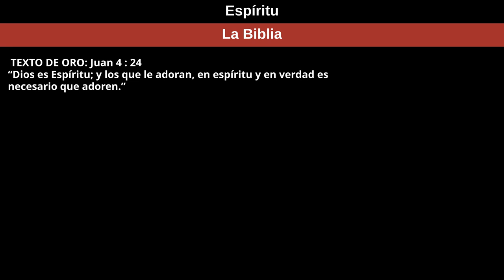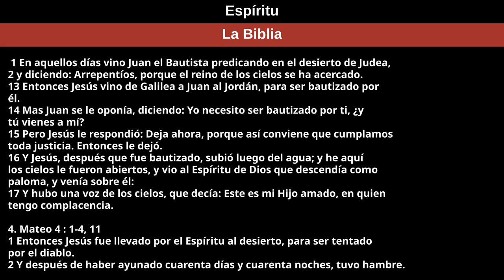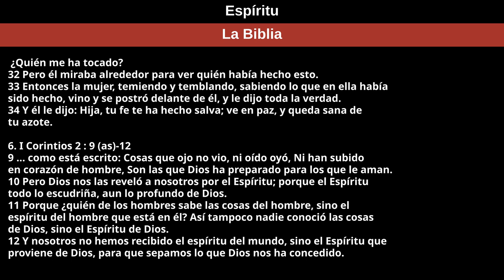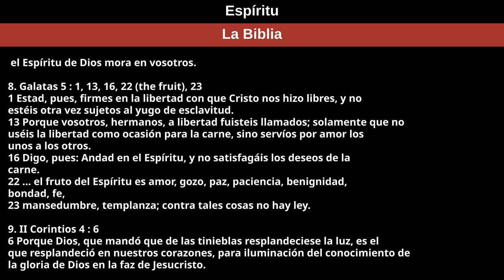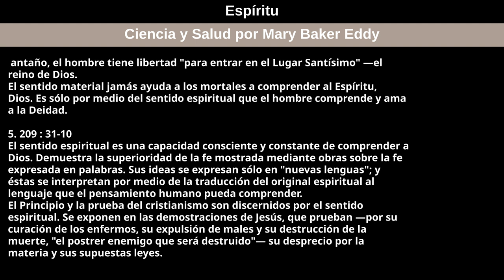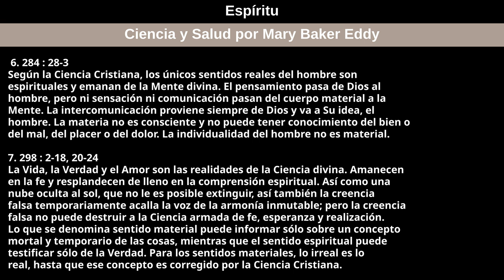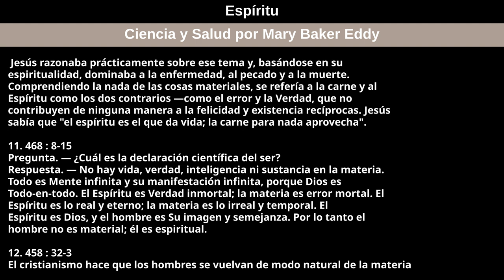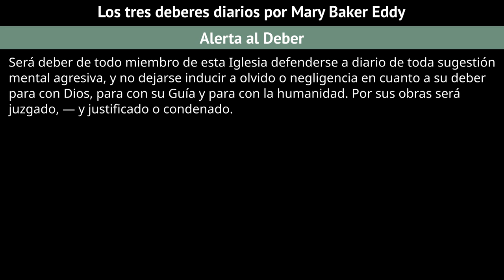6 de agosto de 2023 — Espíritu